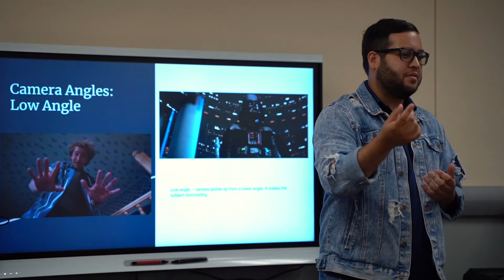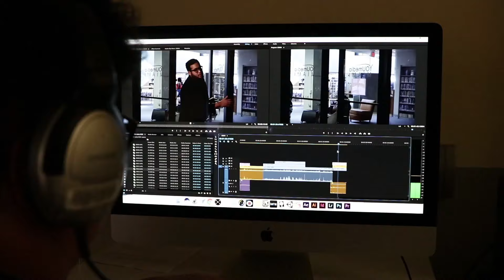Behind The Scenes: YouMedia Miami Film Camp 2019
Go behind-the-scenes on this year's YouMedia Film Camp where our teens produced and directed a film at our North & South Regional YouMedia locations.